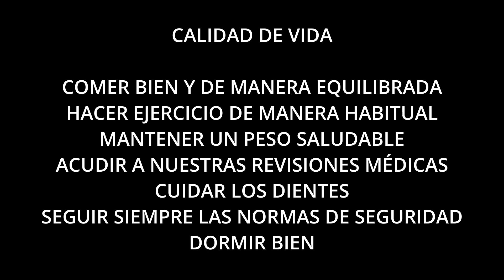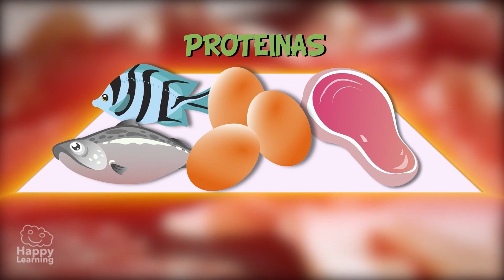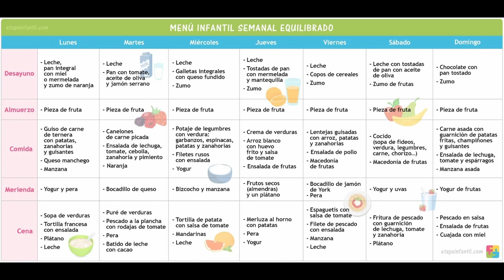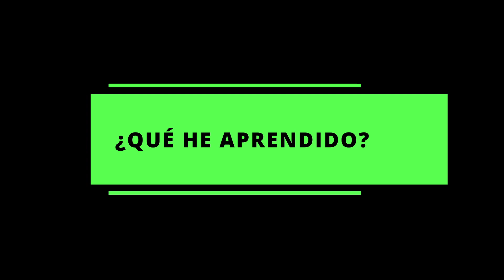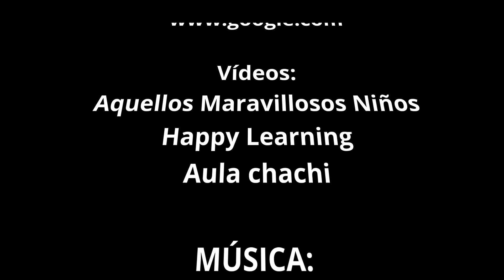Colegio Diocesano Asunción de Nuestra Señora. Ávila. Vida saludable. Educación Física. Marzo 2022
Alba Sánchez , alumna de 4.º de Primaria, presenta su trabajo sobre Vida Saludable